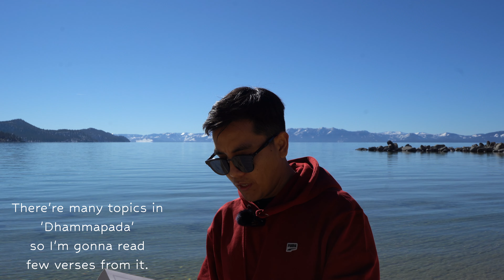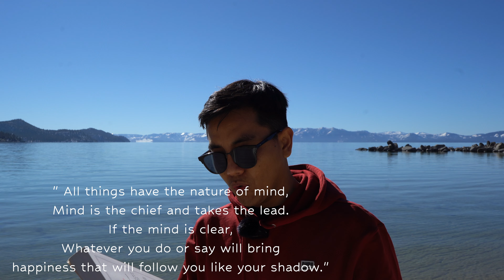Brief Dharma Reflection in South Lake Tahoe, Nevada, Jan 2022.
While experiencing the joy of tranquility in South Lake Tahoe, Nevada in Jan 2022, I read aloud few verses from the text 'Dhammapada' compilation of Gautam Buddha's teaching or pith instruction given to diverse people in India more than 2500 years ago. There's no doubt to say that the unsurpassable teaching and wisdom shared by this great sage has become more relevant to contemplate and practice in this trouble-torn world today. May peace prevail on Earth!